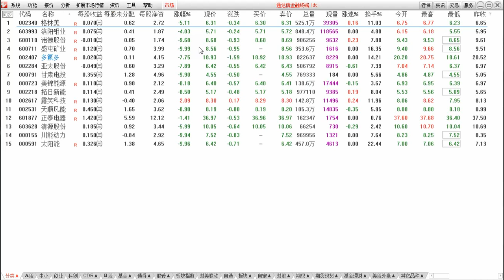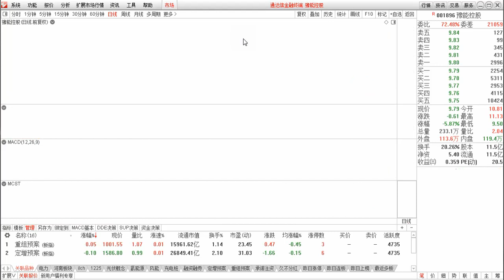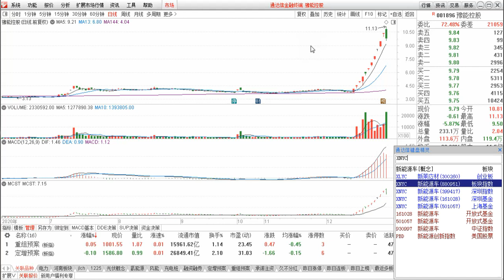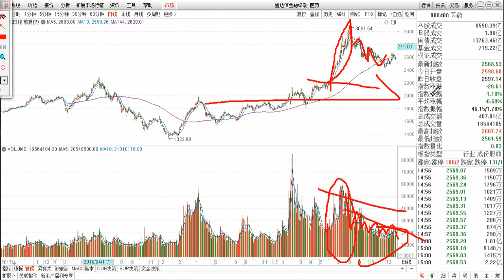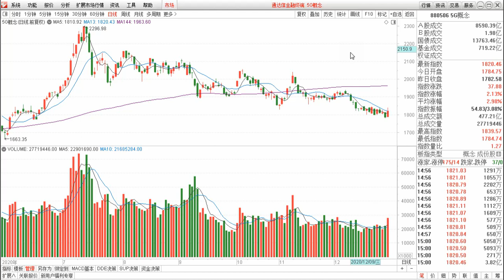新能源调整后 机会如何把握 核心择股和择时 附股分析仅供参考